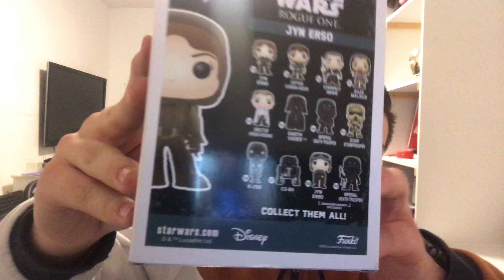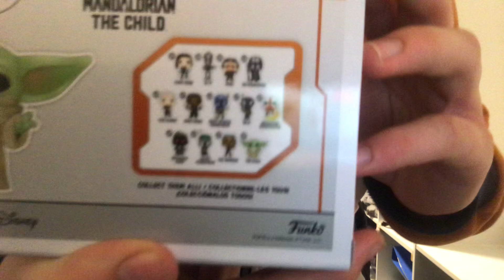Unboxing figurine pop de grogu (the mandalorian)